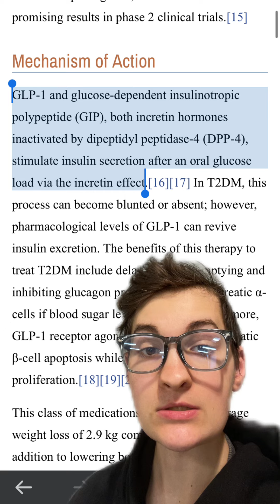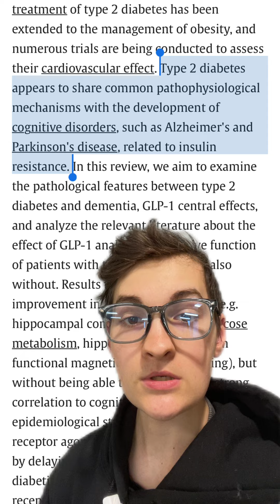Health benefits of allulose